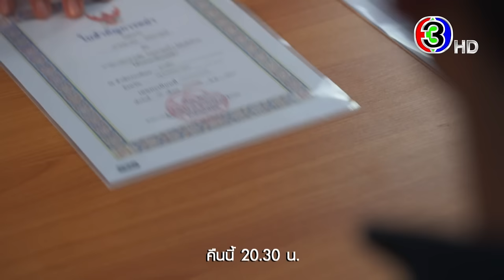ลมเล่นไฟ EP.10 คืนนี้ 20.30 น. | 3Plus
บทประพันธ์โดย : ชญานิน  เลี่ยวไพโรจน์
บทโทรทัศน์โดย : กรรณิการ์ โตวรานนท์, ชญานิน  เลี่ยวไพโรจน์, ศรียุดา วรรณภาค
กํากับการแสดงโดย : วรวุฒิ นิยมทรัพย์
ผู้ผลิตโดย : จริยา แอนโฟเน / บริษัท  เมกเกอร์ เจ กรุ๊ป จำกัด